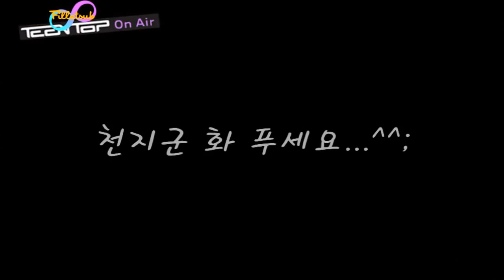ChunJoe #63- cute bickering (3)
We asked permission before uploading this video so give credit to shineefillet05 @YT.com they sub videos, check their videos out too.
Credit: filletsub@shineefillet05 if reuploaded elsewhere.
Chinese Subbed from: 百度TEENTOP吧

Song: Girlfriend (teen top)